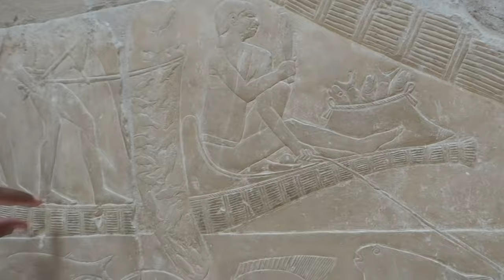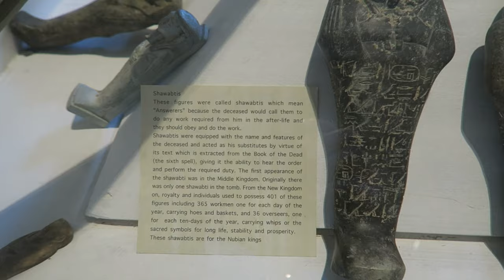O EGITO antigo, as PIRAMIDES, a ESFINGE, o MUSEU DO CAIRO, CAIRO, o DESERTO, MÚMIAS, CAMELO: MICKY!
EGITO CAIRO MUSEUDOCAIRO Olá amigos, esta é uma outra viagem que fiz bem antes dessa pandemia. O EGITO é um lugar fascinante, intrigante, um verdadeiro reencontro da humanidade com algo maior. As piramides de Gize, e muitas outras, o museu do Cairo, que esta na capital, CAIRO, tem milhares de peças, artefatos, múmias, manuscritos, um tesouro incalculavel para historia da humanidade...vamos assistir ao meu video...
Bem vindos ao Egito comigo, Leila
meu instagram: